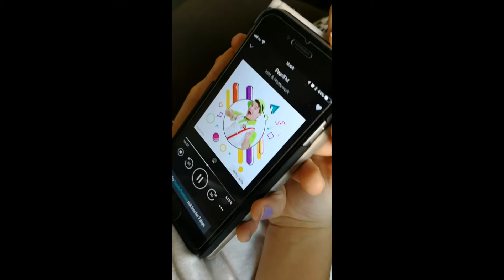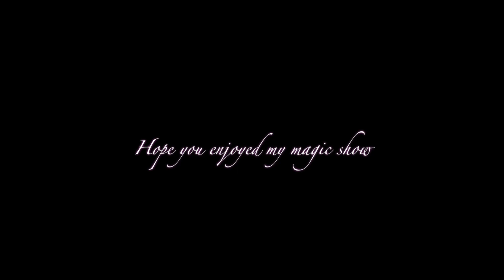Gemma's first Magic show at Magic Phil's Winter Camp at Ductac - The Mall of the Emirates in Dubai